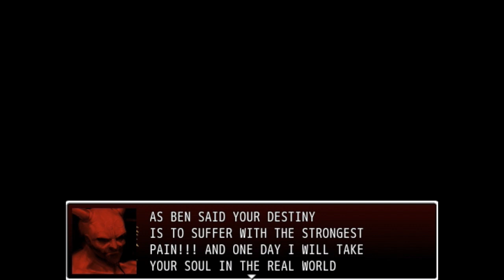Bad End! | Creepypasta Land | #6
Insanity. its what makes some different from others and this game is a perfect example. This game just makes you want to stop playing so yea.